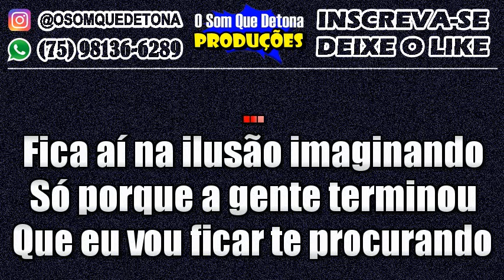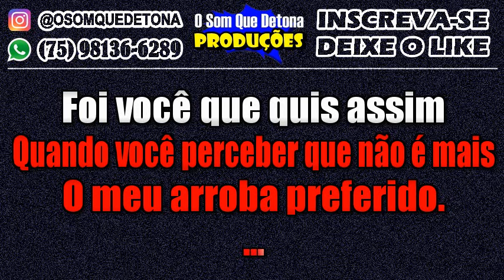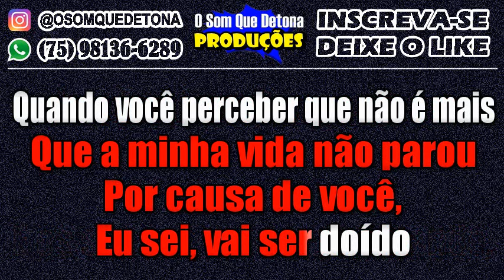KARAOKÊ DE SERESTA - @PREFERIDO (NADSON O FERINHA)